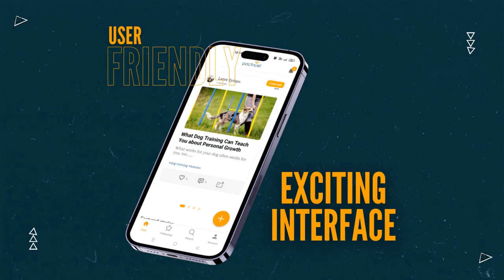Pen Meets Paper, Virtually: Connect, collaborate, and grow with like-minded wordsmiths!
Exchange ideas, gain feedback, and foster lifelong friendships with fellow writers who share your ardor for storytelling